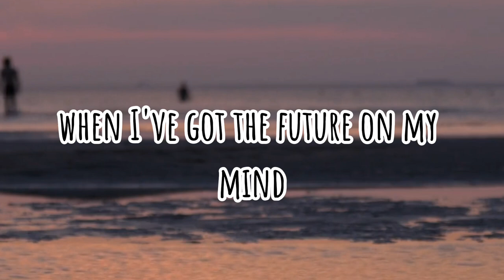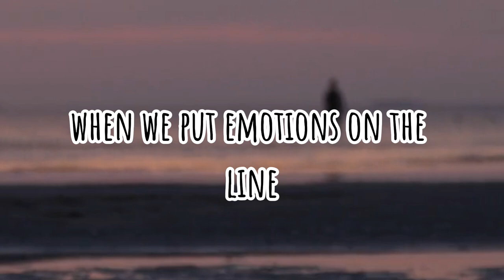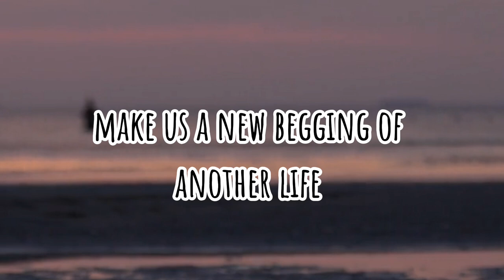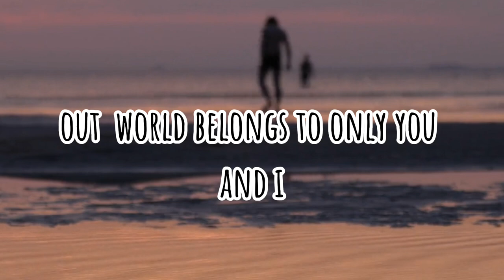MEET ME HALFWAY, COVER BY:@lynsedemvlog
try this trending song